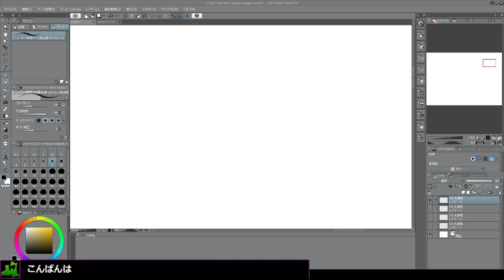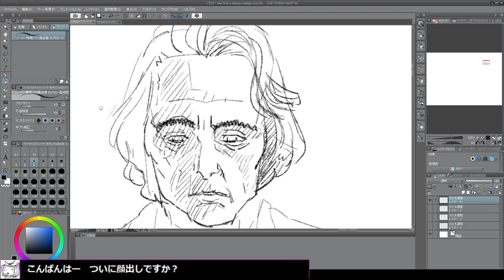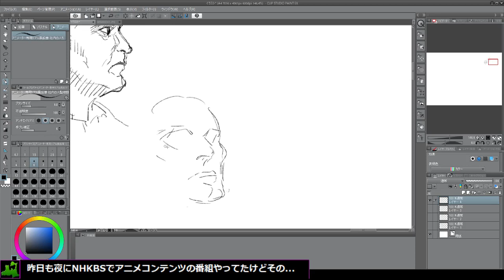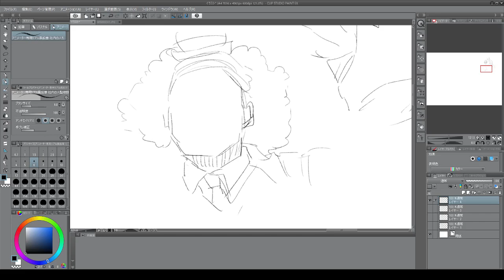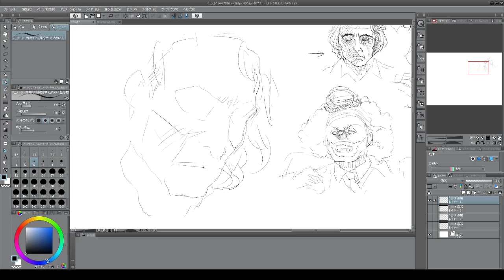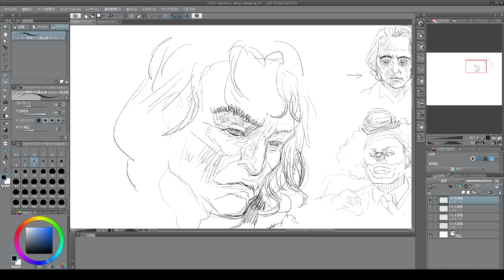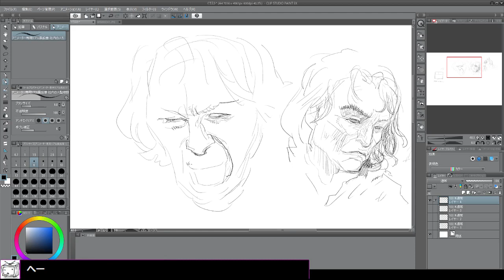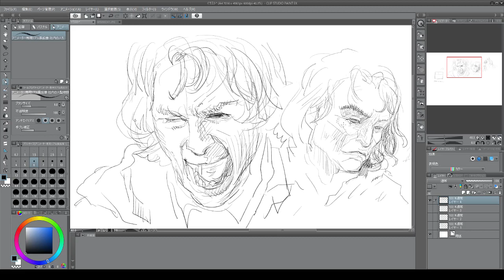ホアキンお絵かき 2019 10 07 20 27 39